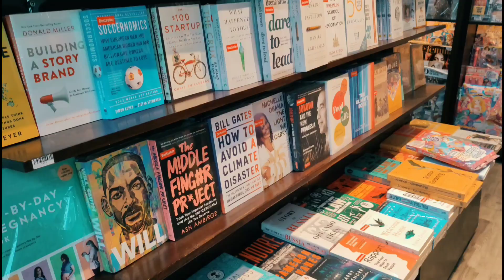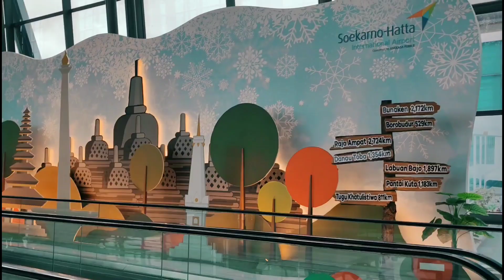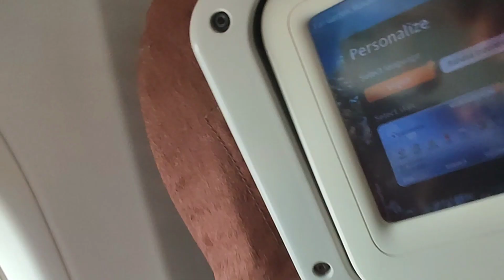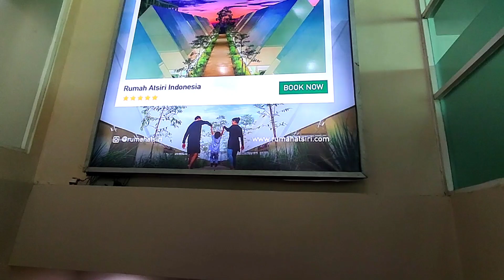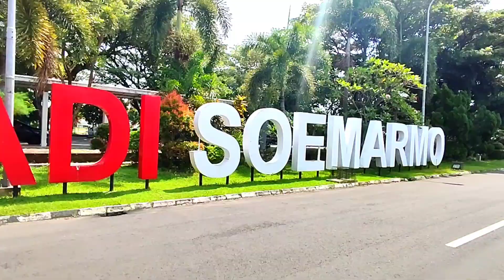trip2, JAKARTA - SOLO DATANG DENGAN KERINDUAN 🥰